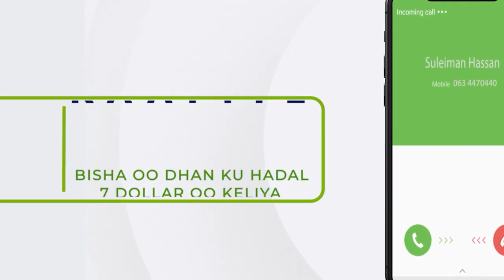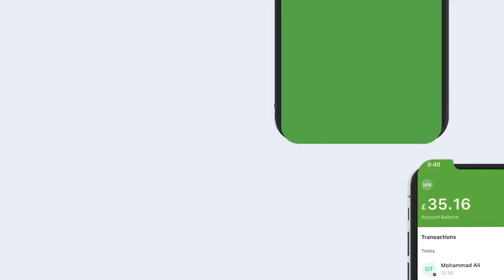Maxay Yihiin Hawlgalada Amaanka Ee Ciidamadu Burco Ka Bilaabeen